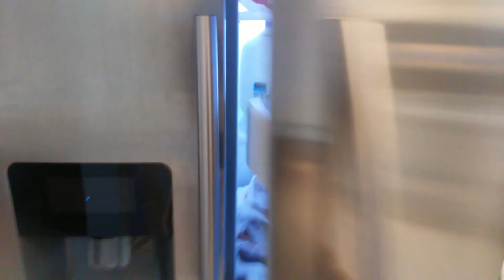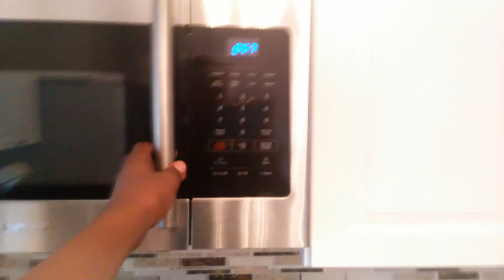MY NEW HOUSE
This is my new house we moved here June 30th and we got internet July 12th thats why I havn't posted anything I'm sorry